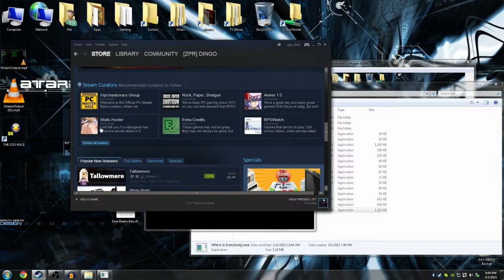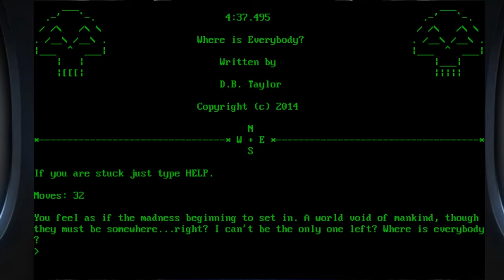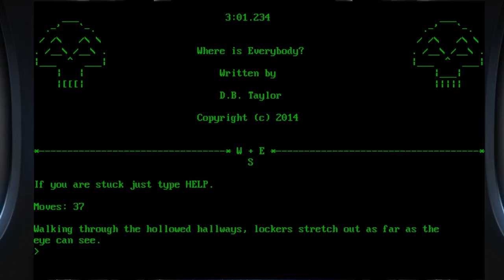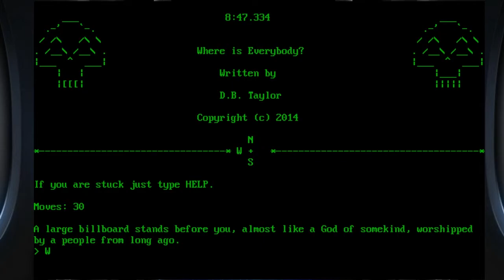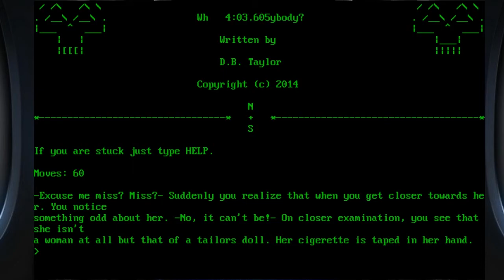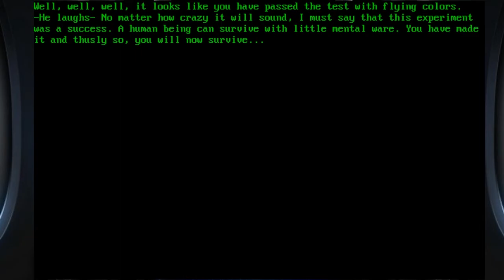Basement Quality - Guest Games (Where is Everybody)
Game by: David Taylor

Taha, Nathan, and Pat get lost in this empty town.

The march of the Crisco penguins